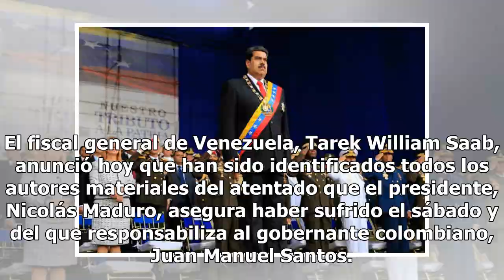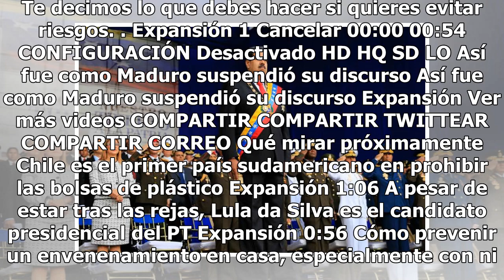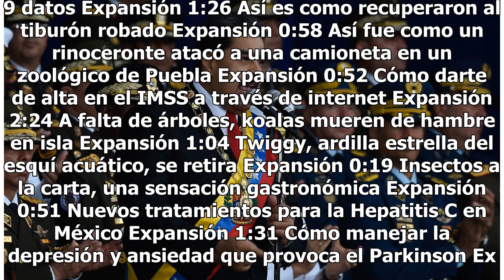Identificados todos los autores materiales del atentado a Maduro, según fiscal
El fiscal general de Venezuela, Tarek William Saab, anunció hoy que han sido identificados todos los autores materiales del atentado que el presidente, Nicolás Maduro, asegura haber sufrido el sábado y del que responsabiliza al gobernante colombiano, Juan Manuel Santos. Se han identificado a todos l...